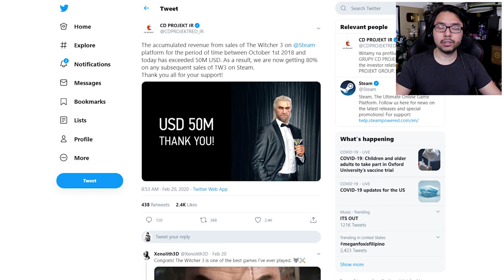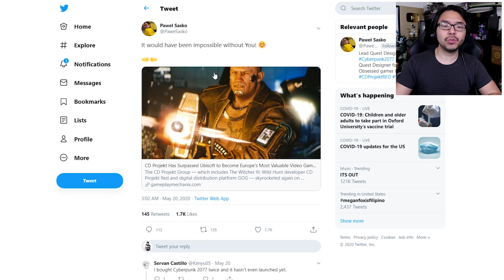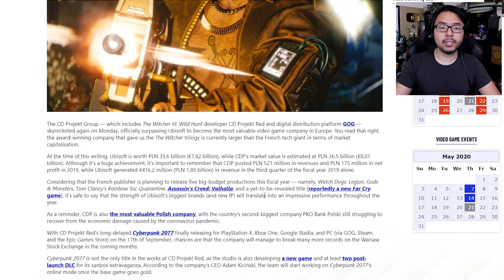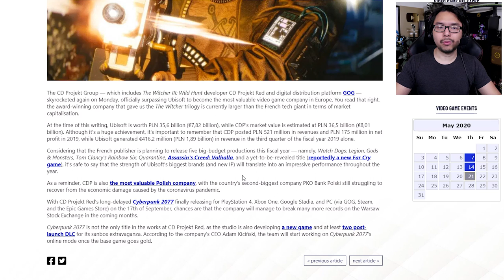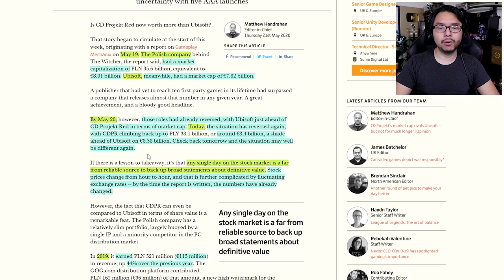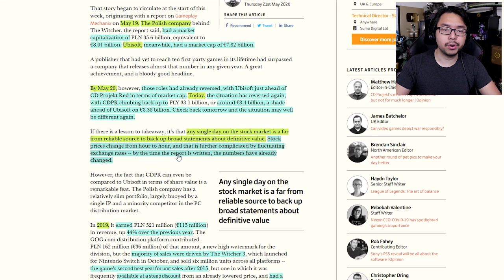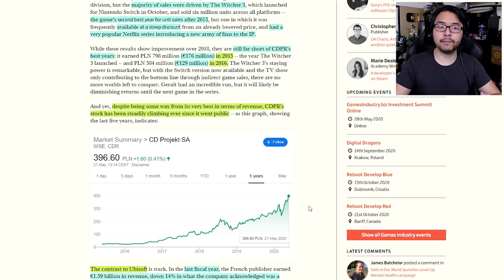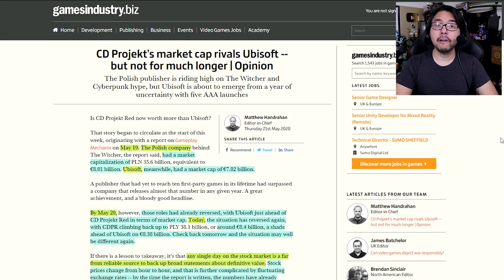CD Projekt Surpassed Ubisoft To Become Most Valuable Game Company In Europe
TOP PATRONS
[CIPHER]
 - Nem3sis
[BIG BOSS]
 - Brin
 - Devon B
 - January
 - Phil
 - UAE-Mohammed
[BOSS]
 - Alex Moretti
 - Charlie Galvin
 - Joe Hunt
 - Jonathan Ball
 - Michael Redmond
 - Peter Vrba
 - Shepard Gaming
 - Time Dragonlord
[LEGENDARY]
 - Abdulaziz al Senaidi
 - BattleBladeWar
 - Gerardo Andrade
 - Lex Henry
 - Mark Taylor
 - Meep
 - Prismat Dragoon
 - Theron Webb
 - Yue